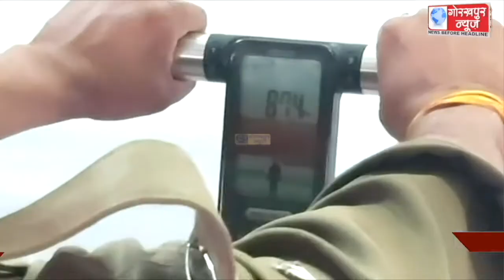एडीजी जोन की अध्यक्षता में सम्पन्न हुई जनपद के अनफिट पुलिसकर्मियों की बैठक ,पुलिस लाइन से कूड़ाघाट तक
एडीजी जोन की अध्यक्षता में सम्पन्न हुई जनपद के अनफिट पुलिसकर्मियों की बैठक ,पुलिस लाइन से कूड़ाघाट तक किये पैदल गस्त,पुलिस कर्मियो को नियमित व्यायाम करने के दिये निर्देश